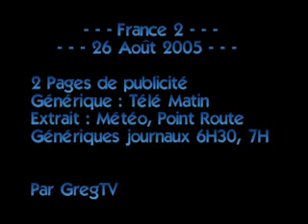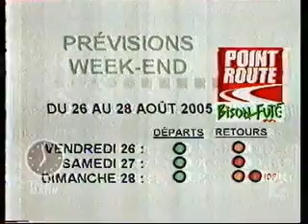France 2 26 Août 2005 2 Pubs,Télé Matin,Ex Météo,Point Route,JT 6H30 et 7H